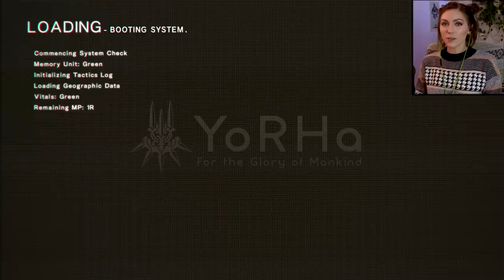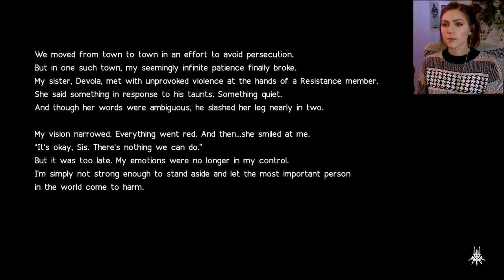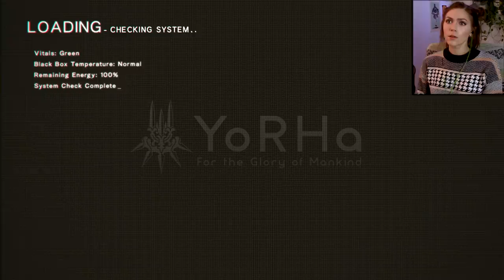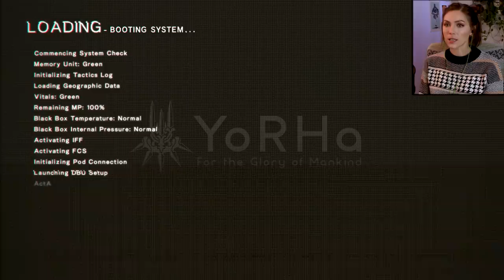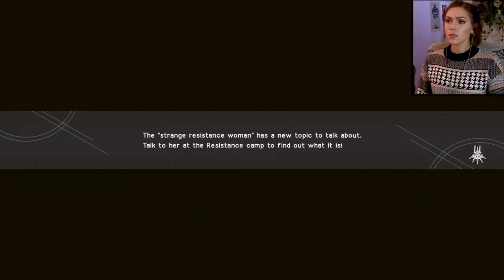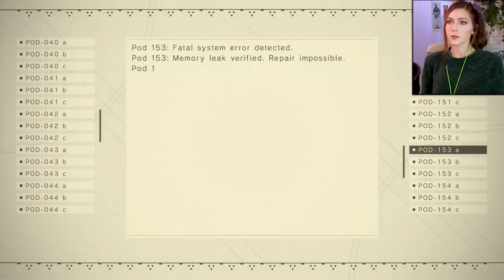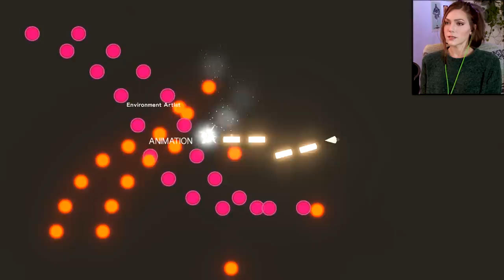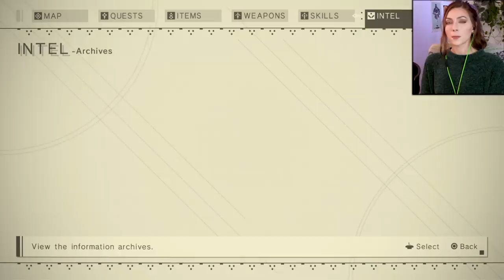Ending C, D & E | NieR Automata | Marz Plays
We make our way through endings C, D and finally to ending E which adds so much charm to the final moments! This ones a long episode guys and I still have so much to interpret!

Richard Y ▪ Kai B ▪ Dizzy ▪ iD ▪ Exskwerl ▪ Jeremiah S ▪ Nyjah M ▪ Raymond V ▪ Brandon H ▪ CountP ▪ Blake B ▪ Alex G ▪ M Eiffel ▪ Dan M ▪ Korbinian S  ▪ Terry S▪ Robert B